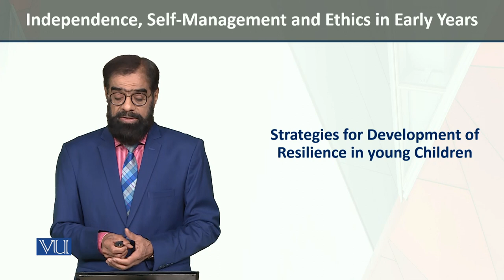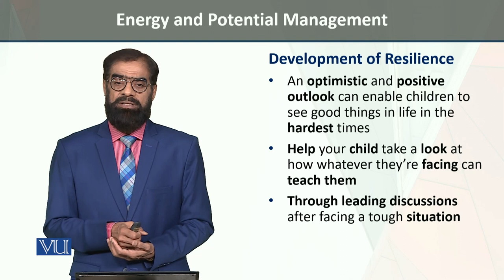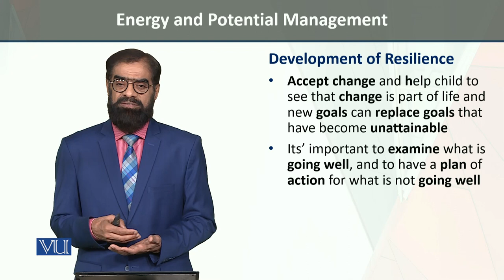Strategies | Independence, Self-Management, and Ethics in Early Years | ECE204_Topic126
Topic126 - Strategies for the Development of Resilience in Young Children,